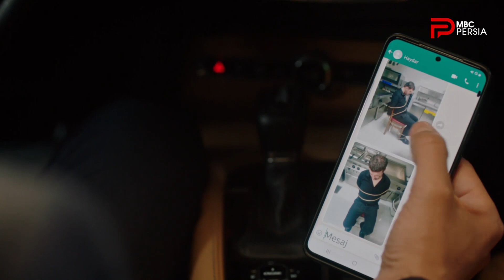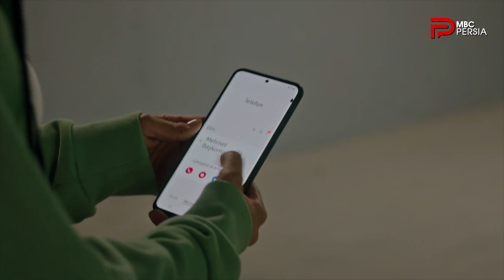سریال "اسم من فرح است" | قسمت 41 | فرح شک داره که تصادف اهداء دهنده حادثه بوده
فرح از مهمت میخواد که بفهمه اون تصادف حادثه بوده یا کار دشمن های طاهر